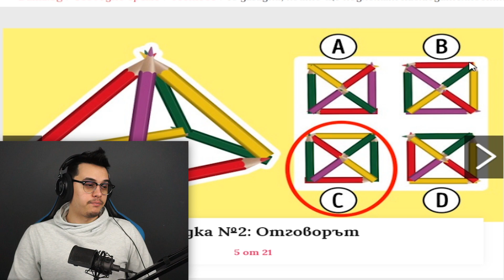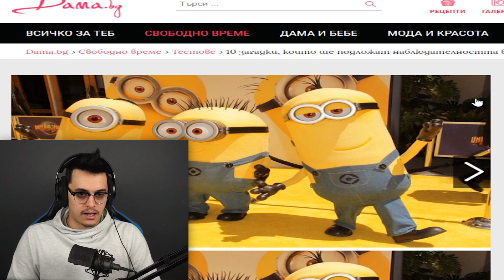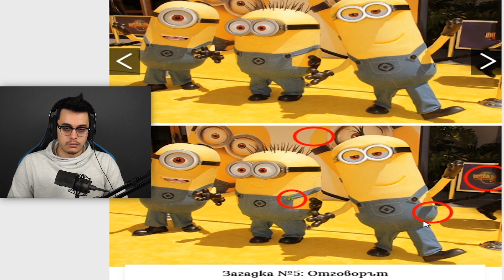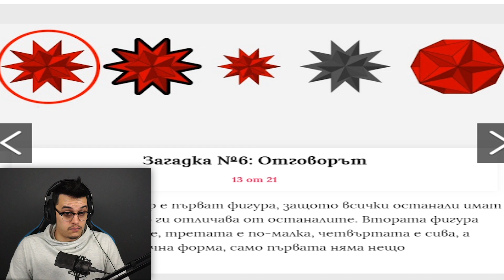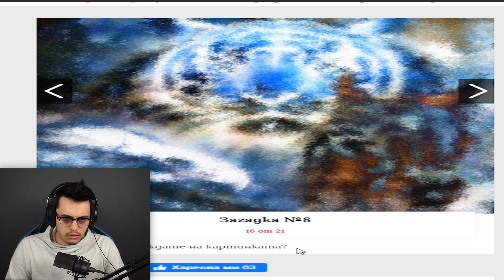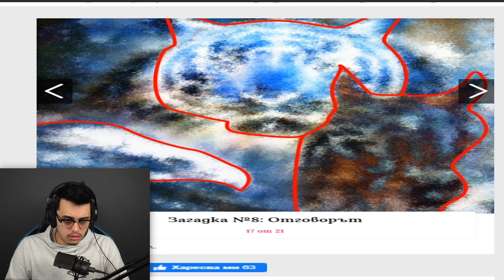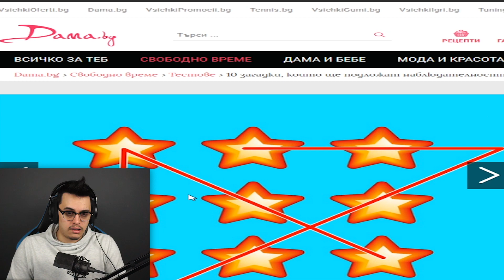Можете Ли Да НАМЕРИТЕ 5-те Разлики?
Ще успеете ли да намерите 5-те разлики във всички картинки за възможно най-малко време?

🛒 Пазарувайте в с промо КОД - hvn за 10% отстъпка ❗
🛒 Пазарувайте в с промо КОД - hvn за от 3 до 6% отстъпка ❗